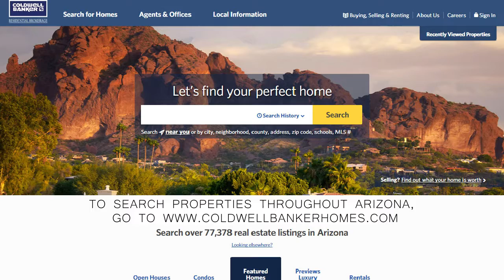85016 Phoenix Market Video April 2017